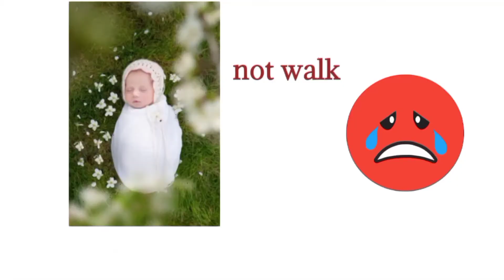इंसान तुरंत जन्म लेने के बाद क्यों नहीं चलता ?Why does a human not move immediately after birth?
Why does a human not move immediately after birth?

HUMAN Janam lene ke baad kyo nhi chal pata jaydatr jeev es prithavi par ese  jo apane bacho ko janam dene ke baad turant hi unke bacche chalne lagate h for example
horse,cow ,goat, buffalo, par human ke bacche janam lene ke baad 1 saal tak ka time leta hai tab vei chalna sikha ta aaj hum janane ge ese kyo hota hai watch full video